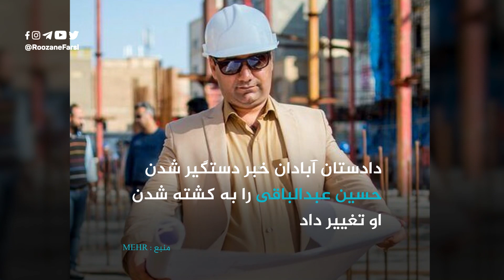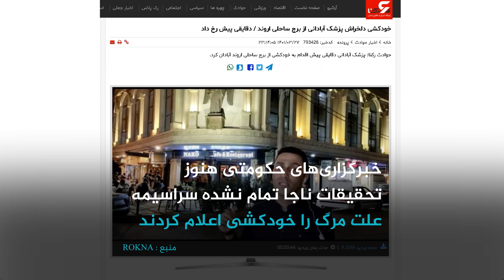هویت جسد عبدالباقی را تایید نکرد، خودکشی شد!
شما باور می‌کنید خودکشی بوده؟